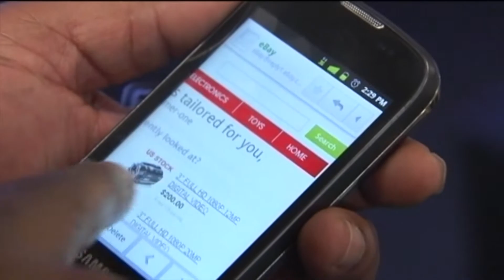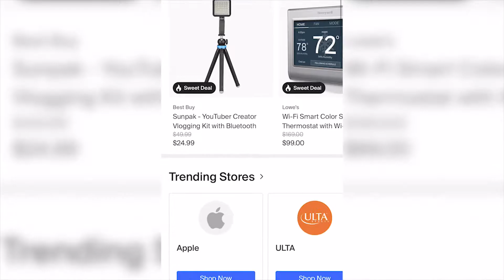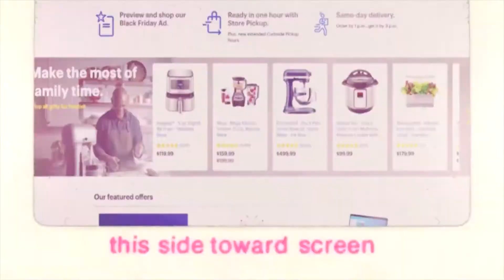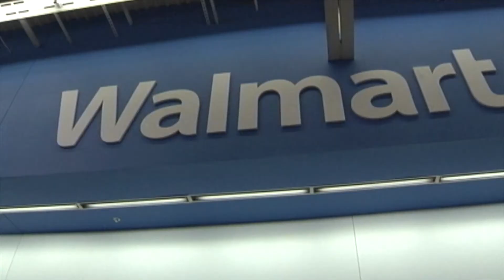Pop Kern: Black Friday Preview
Black Friday is only a week away. What do you need to know in order to score the best deals, whether you're shopping online or in-store?